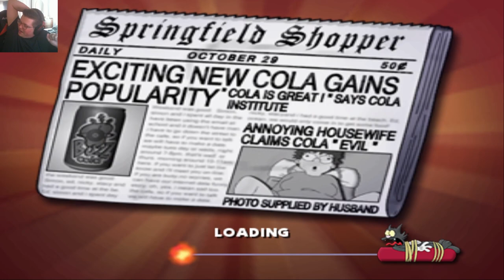Apu - The Simpsons Hit & Run - (EPISODE 10)